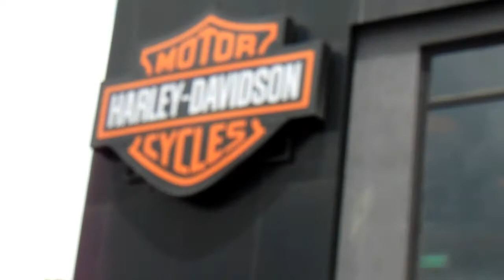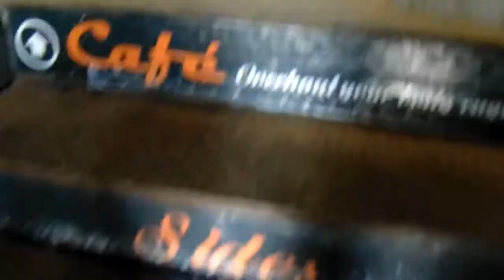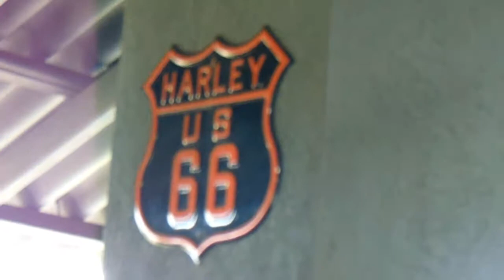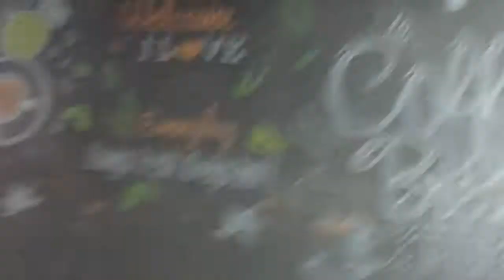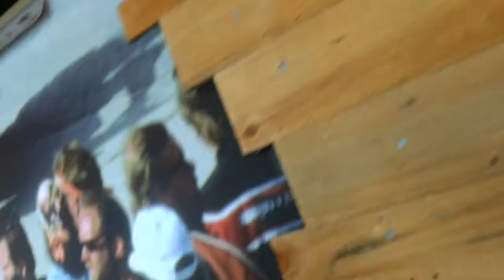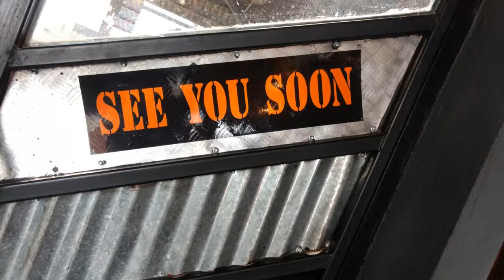Harley Davidson Cafe Vlog 2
Finally Visited Most Loved "Harley Davidson Cafe".

If your travelling over NH4 From Pune to Banglore then must take here food break here.